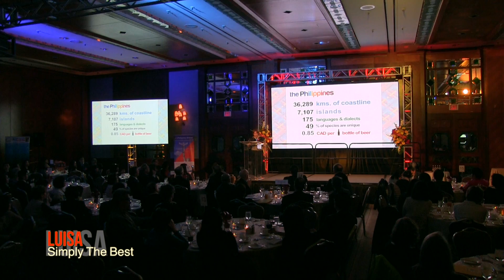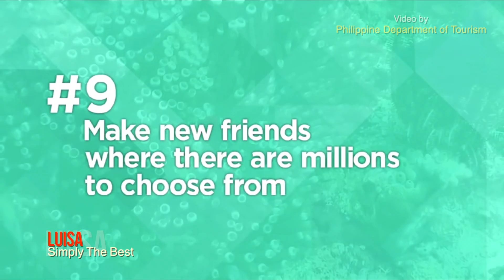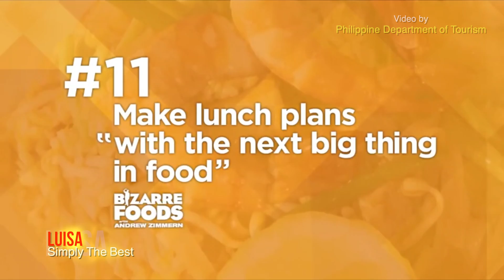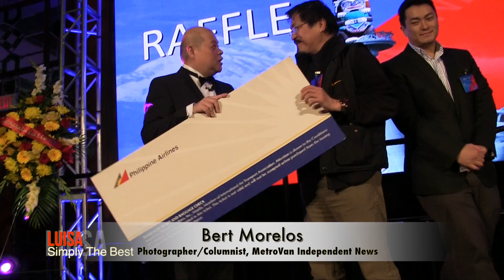Secret Beach B&B and PAL Inaugural Flight Launch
ALL NEW – Simply the Best – The Luisa Marshall Show:
Airs on Monday, April 13, 2015 at 10:30am & 9:00pm on SMC

Luisa’s Secret Beach B&B experience on the Sunshine Coast.
Special Highlights from the Philippine Airlines Inaugural Flight reception.
ALL NEW Simply the Best Season 6

CREATING LIFESTYLES!

Luisa's Secret Beach B & B experience. We’re taking you to the beautiful town of Gibsons on the Sunshine Coast.

Plus, special highlights of Luisa's TINA.

Thinking of visiting the Philippines? IT’S MORE FUN IN THE PHILIPPINES!

Special highlights of Philippine Airlines inaugural flight reception at the Four Seasons Hotel. Director Purificacion Molintas, the new Philippine Tourism Director for Northwestern USA made announcements about upcoming DOT activities in the region in connection with the inaugural flight of Philippine Airlines from Vancouver to New York.